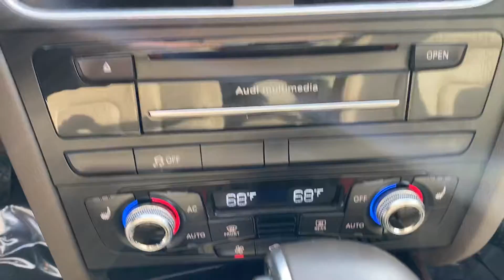2014 Audi A4 2.0T Premium Plus Quattro For Sale